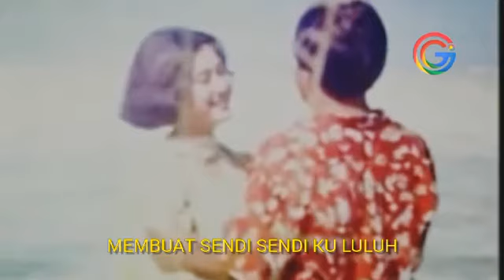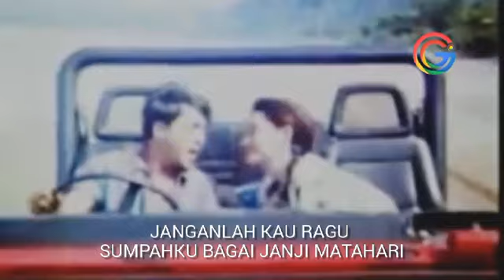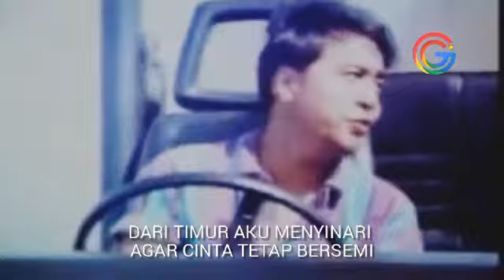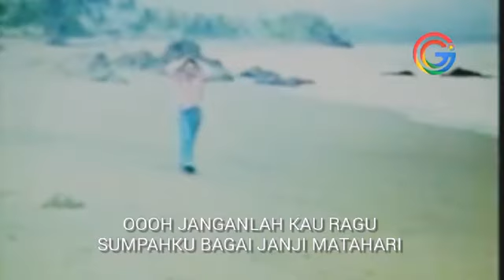KEMBALI LAGI - NIKE ARDILLA & RANO KARNO